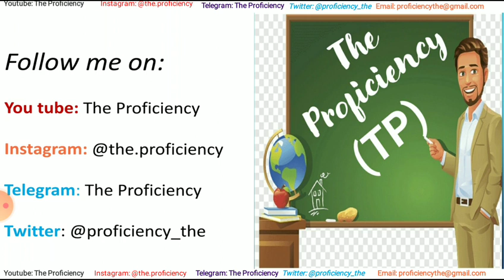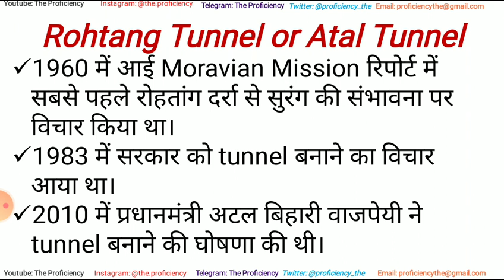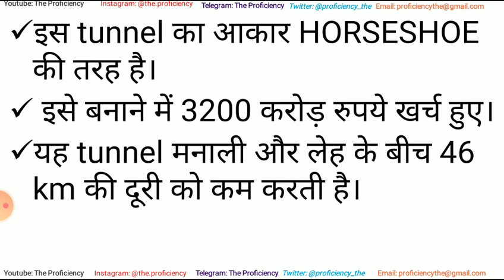Fact of Atal Tunnel or Rohtang Tunnel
This video gives information about Atal tunnel. Atal tunnel is longest tunnel in the world. This tunnel connect Manali to Leh. For more fact about this please watch this video.